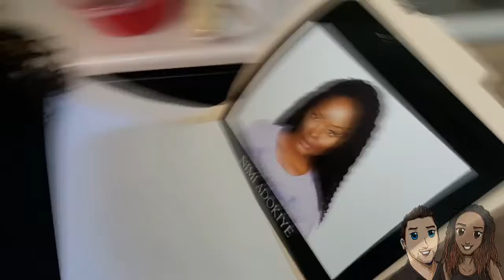Double Date in Santa Monica CA | The Nimi & Danny Vault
Thank you so much for checking out our channel. We are a interracial couple. Proudly representing a positive marriage relationship for the BWWM Swirl!  Nimi is an accomplished up and coming actress living the Hollywood industry Hustle.  Danny is a bonafide "do gooder" leading a non profit that helps thousands of  kids and families overcome poverty.

We hope you will join us as we live all life's adventures.